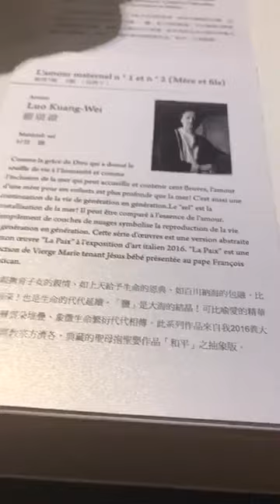【直播回顧】20190525A 法國藝術之旅---帶大家來賞析現場的畫展作品 ｜雨揚老師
帶大家來賞析，我在法國羅浮宮現場的畫展作品~